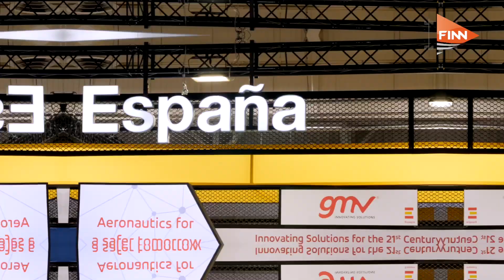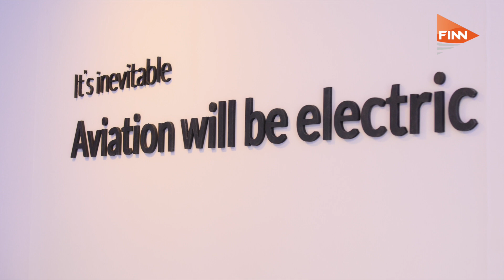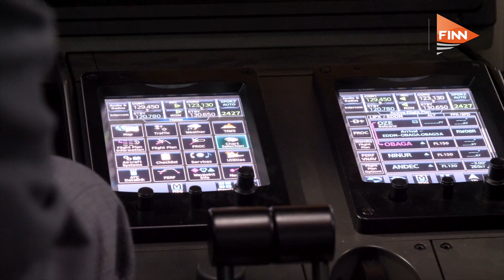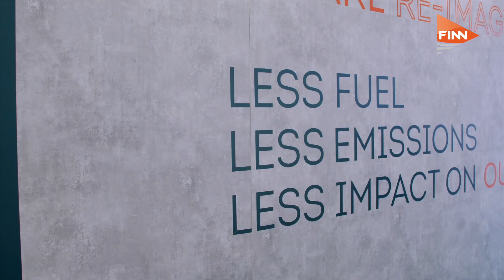Paris Air Show 2023, Day Four: Industry embraces sustainable future with latest AAM technology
Rain failed to dampen the enthusiasm for a sustainable future on day four of a very wet Paris Air Show.